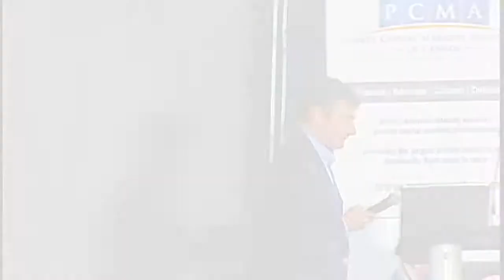2014 PCMA Private Capital Markets Conference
Keynote speaker John Risley, President and CEO, Clearwater Fine Foods talks about the importance of Canada’s private capital markets at the 2014 PCMA Private Capital Markets Conference in Toronto, Canada.